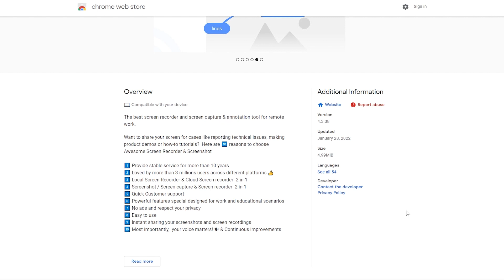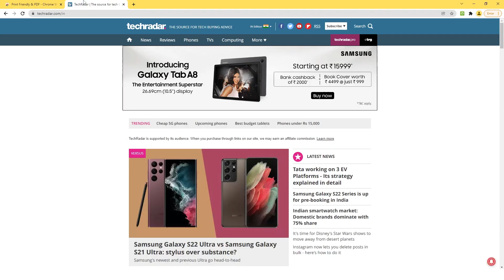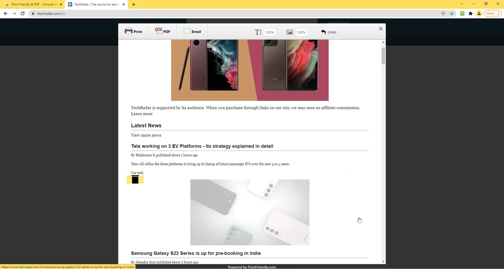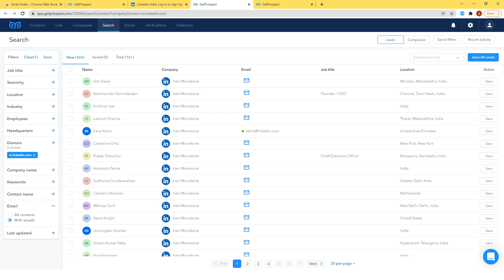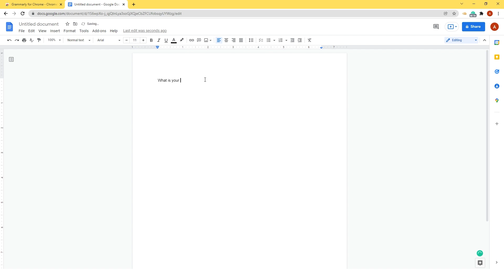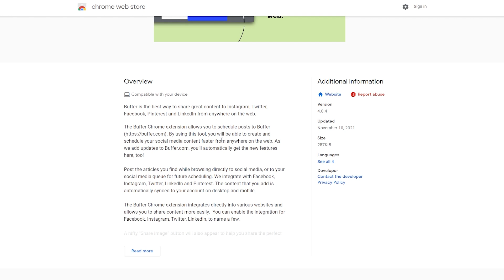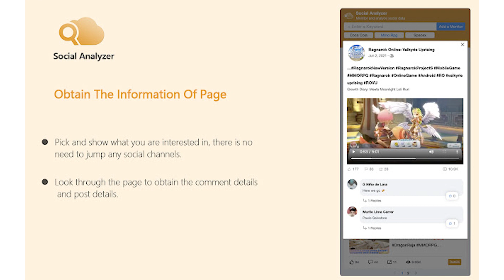Top 10 Best Chrome Extensions To Use In 2022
Top 10 best Chrome extensions..With so many Chrome extensions available on the chrome web store, it gets cumbersome to find the best one. For your ease, we have compiled a list of the 10 chrome extensions that you can use for your day-to-day work. The different extensions mentioned solve the different purposes on the go.

00:00 Introduction
00:20 Record screen & take screenshots
01:07 Organize tasks while browsing
01:48 Print & PDF
02:23 Find email address
03:04 Secured browsing
03:47 Writing assistance
04:21 Solve captcha
05:05 Interesting browsing
05:42 Manage multiple social media accounts
06:12 Monitor social media